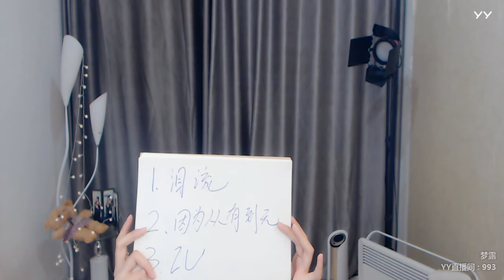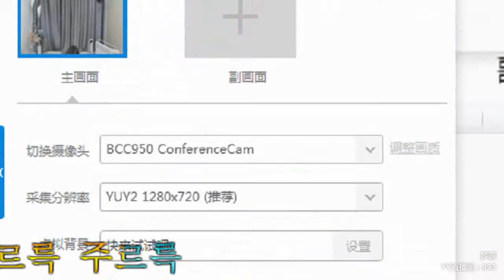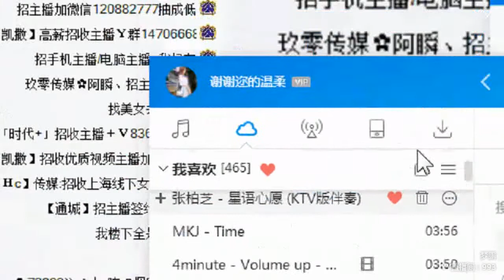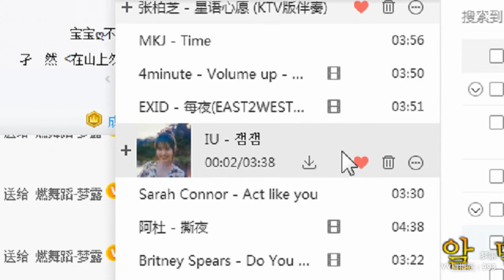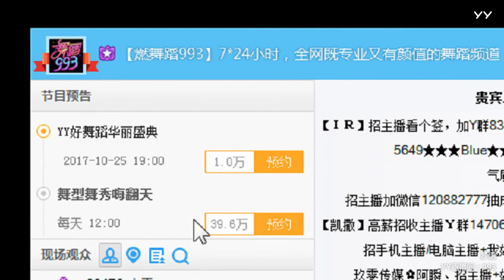YY LIVE 燃舞蹈 梦露 - 《燃舞蹈》（Artists・Sing・Music・Dance・Instrument・Talent Shows・DJ・KPOP・Remix・LIVE)